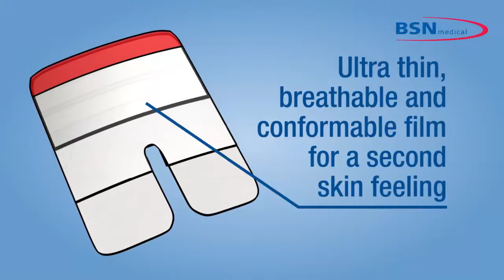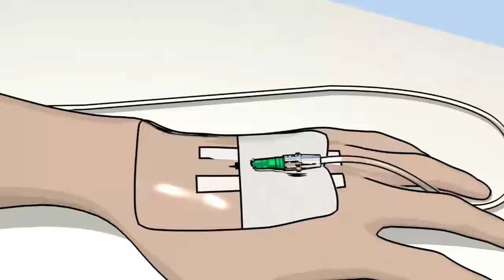Leukomed I.V. film - product video - instruction for use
Director: Nils Oskamp
Animation: Birte Jabs
Client: BSNmedical